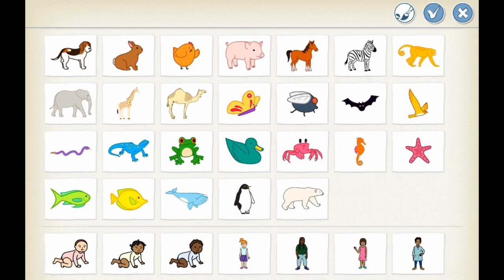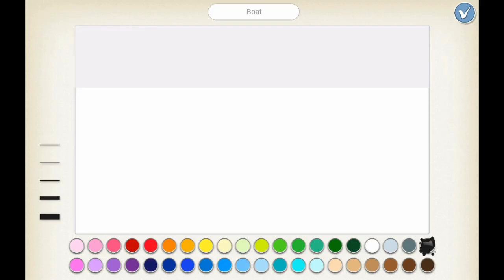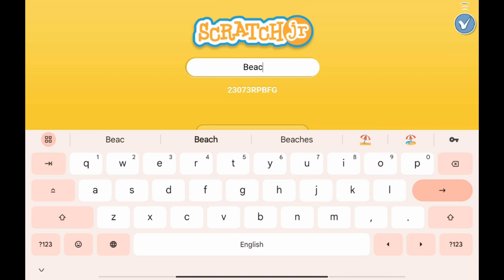Happy Summer Holiday Music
As the warm rays of the sun usher in the much-anticipated summer break, a wave of excitement envelops kids across the globe. School doors close, and a world of possibilities opens up, filled with adventures, laughter, and the promise of lazy, sun-soaked days. With the promise of freedom comes a unique opportunity for young minds to explore new horizons, and what better way to embark on this journey than with the cheerful accompaniment of "Happy Summer Holiday Music" playing in the background?

Picture this: a group of enthusiastic kids gathered around a table, their eyes glued to laptops, tablets, and coding books. As they prepare to dive into the fascinating world of programming, the air is charged with the energy of youthful curiosity. The room is alive with the sounds of summer – the distant chirping of crickets, the occasional breeze rustling through leaves, and the infectious melodies of uplifting tunes that set the perfect tone for a productive coding session.

The rhythmic beats and cheerful melodies of the background music create an atmosphere of joy and creativity. The kids find themselves tapping their feet in sync with the music as they navigate the intricate world of coding languages. The combination of the warm summer air and the vibrant tunes infuses the room with a sense of freedom and inspiration, encouraging the young coders to think outside the box.

As lines of code scroll across screens, the "Happy Summer Holiday Music" becomes a companion, driving away any hint of monotony. The melodies weave through the room like a gentle breeze, lifting spirits and infusing the coding space with a sense of camaraderie. The kids, lost in the intricacies of loops and variables, find solace in the uplifting tunes, transforming the coding process into a joyful adventure.

The music serves as a reminder that learning and creativity can be enjoyable, even during the summer break. It fosters a positive mindset, turning what might be perceived as a daunting task into a delightful experience. The kids, fueled by the sunny vibes of the music, discover the fun in problem-solving and the satisfaction of bringing their imaginative ideas to life through code.

As the coding session progresses, the "Happy Summer Holiday Music" evolves, mirroring the ebb and flow of the kids' engagement with their projects. The tunes celebrate the small victories – a successfully executed line of code, a problem solved, or a creative breakthrough. The room resonates with laughter and the sound of fingers typing away, creating a symphony of productivity and happiness.